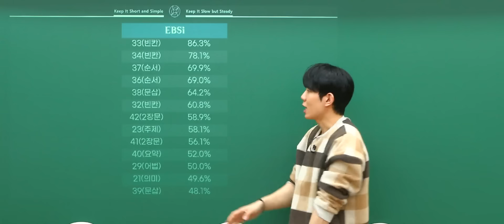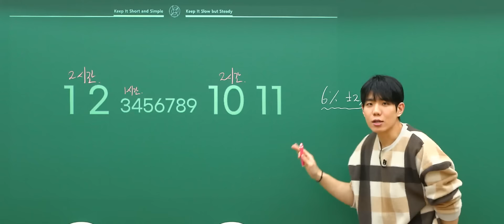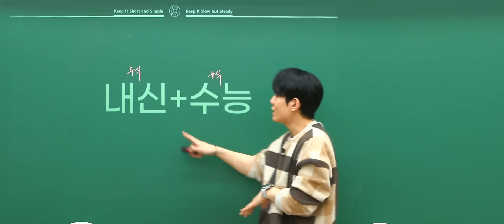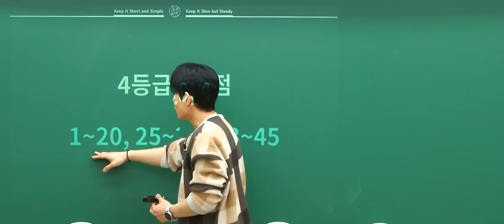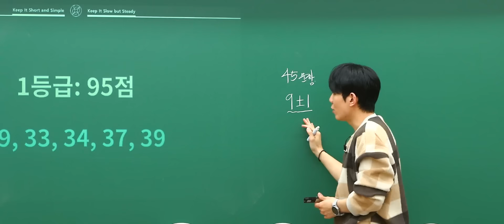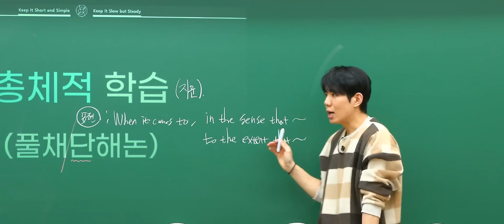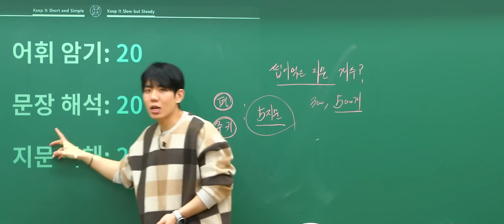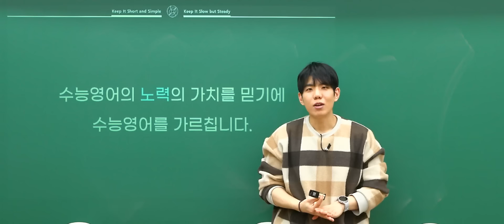수능영어 1등급 전략 가이드｜ 영어 션티T [대성마이맥]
션티 선생님의 2025 수능영어 학습가이드

KISS: Keep It Short and Simple

션티 선생님이 궁금해?